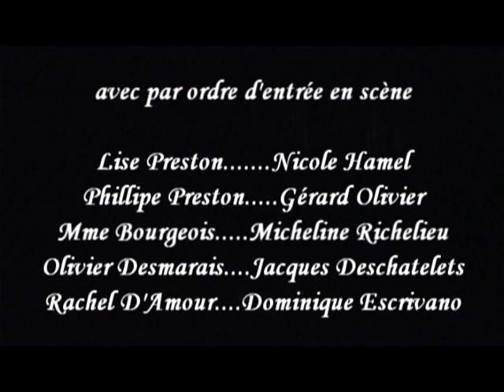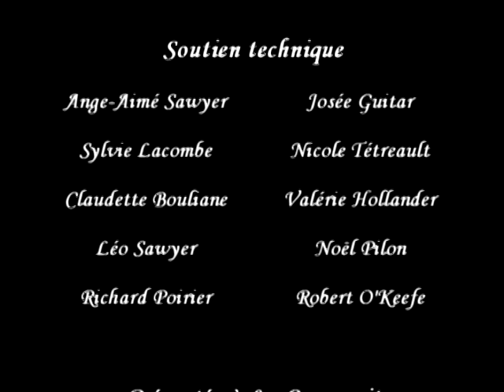Le canard à l'orange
Théâtre Parlevent
Avec Nicole Hamel, Dominique Escrivano, Micheline Richelieu, Jacques Deschâtelets et Gérard Olivier